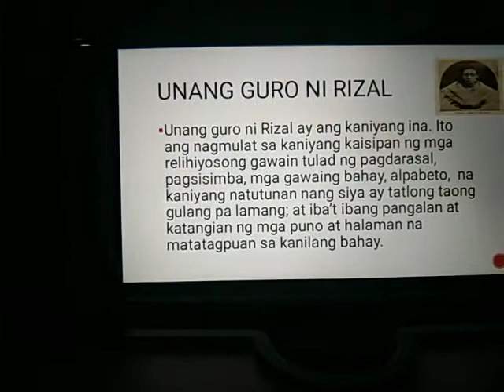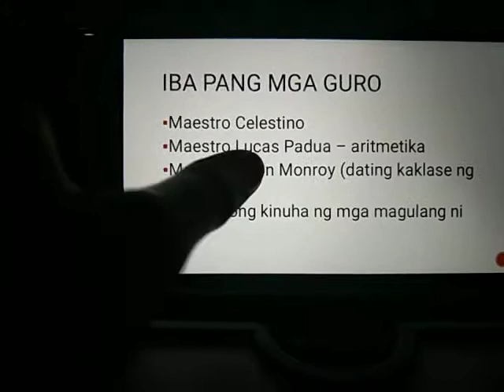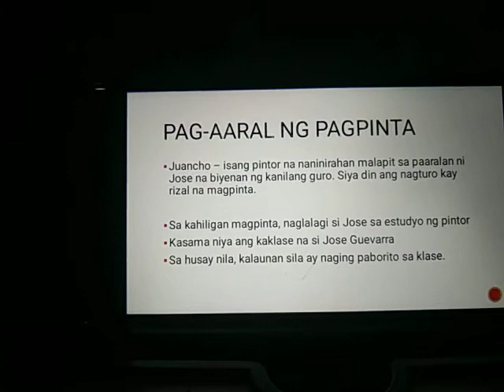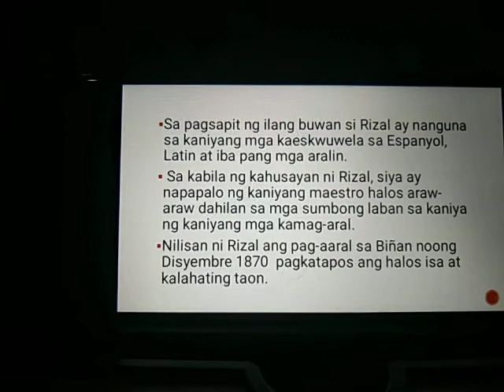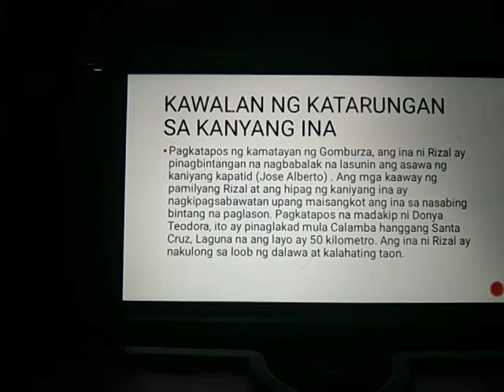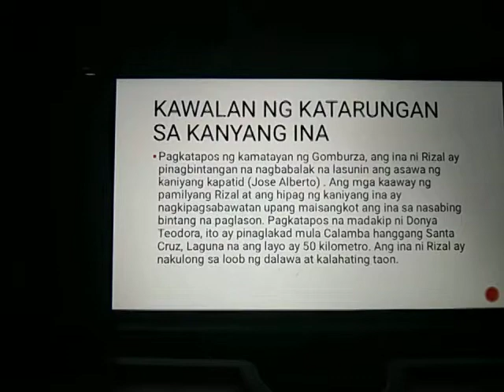Ang pag- aaral sa Calamba at Biñan : kabanata 3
CropSci 1A-  Angel Lainel Alejo